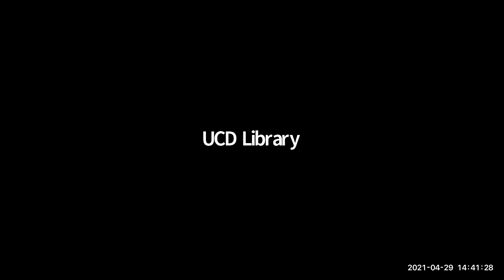LIR Seminar Series - Shining a light in the Post Truth Era, Professor John Naughton, 29 April 2021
To understand the digital revolution we need to escape from the current discourse about it, which is mostly “the sociology of the last five minutes” (to use Michael Mann’s famous phrase). This talk is about taking the long view of our current predicament.